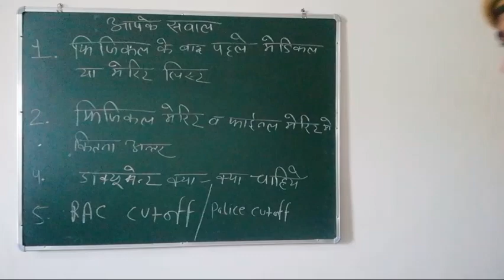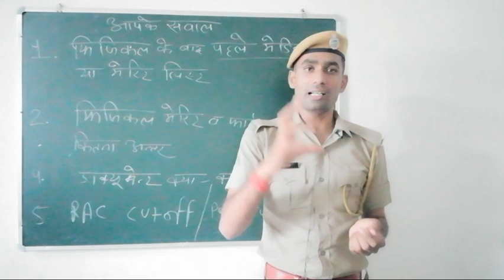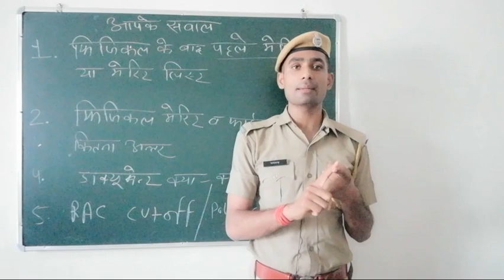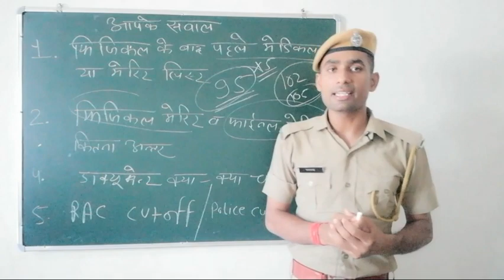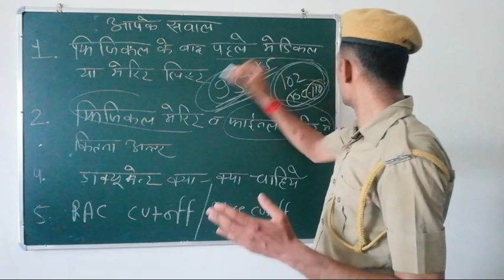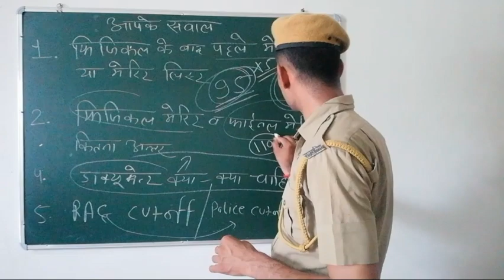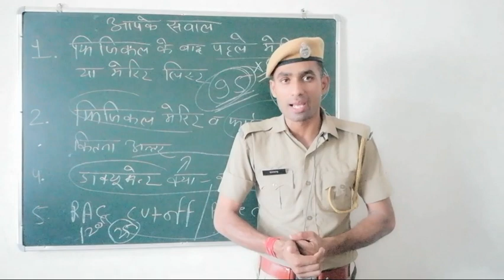Rajasthan police phiycal ll Rajasthan police bharti cut off 2022 ll Rajasthan police answer key kab